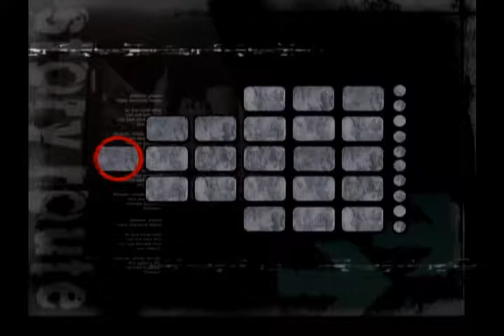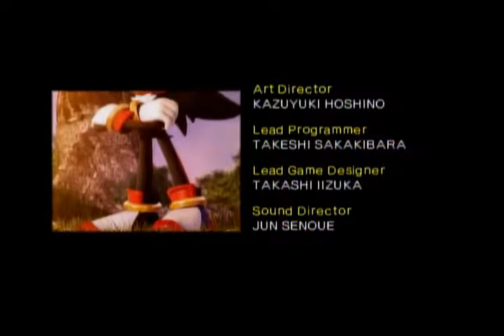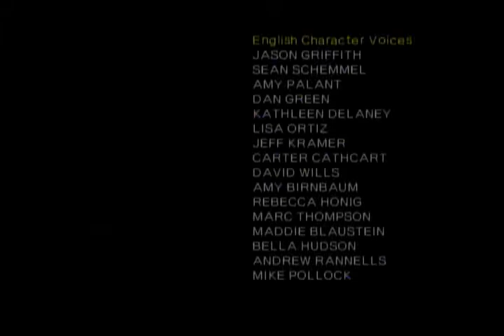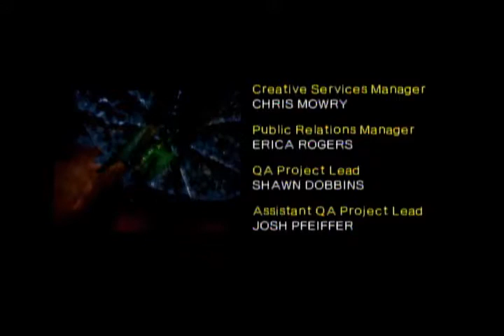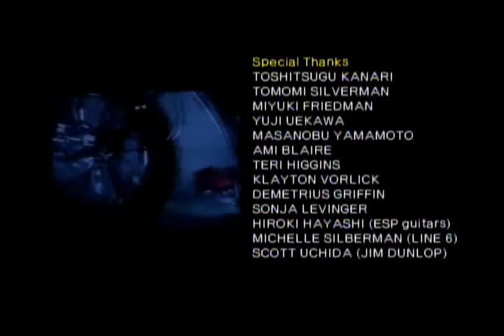Shadow the Hedgehog - 100% Completion - 232: Justice’s Awakening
This is 232: Justice’s Awakening which has the route NHHHH(H)

Timestamps: TBC"